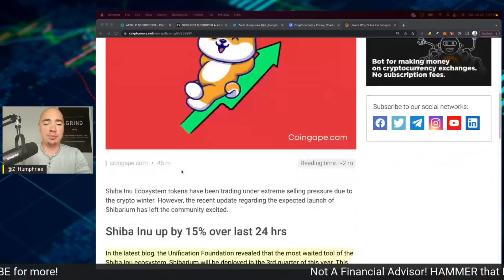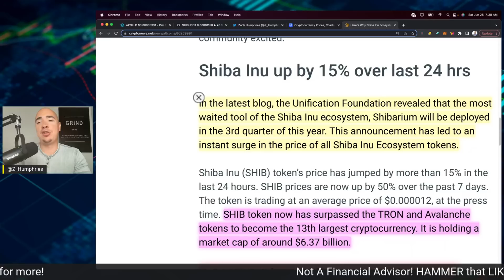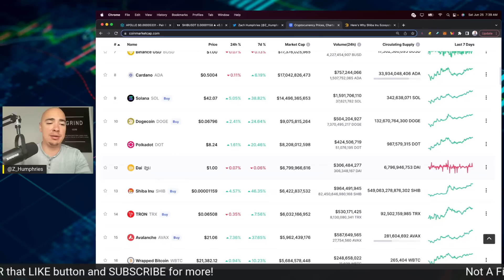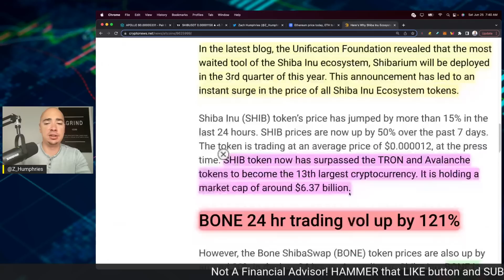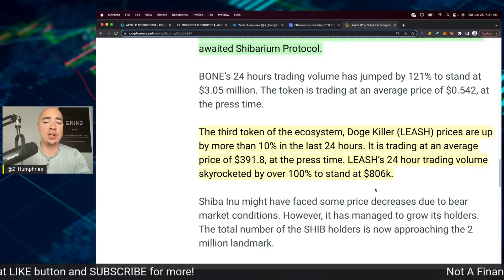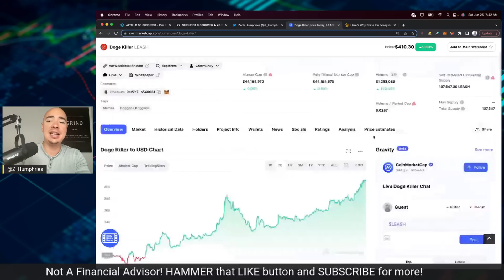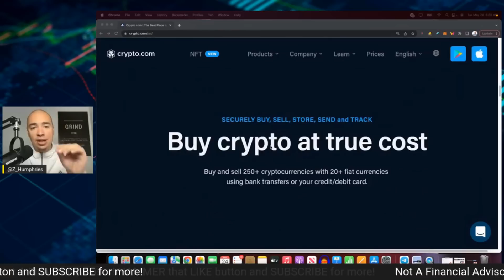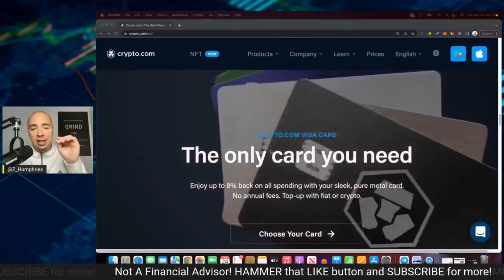Why is Shiba Inu Coin and the Ecosystem Moving Up?